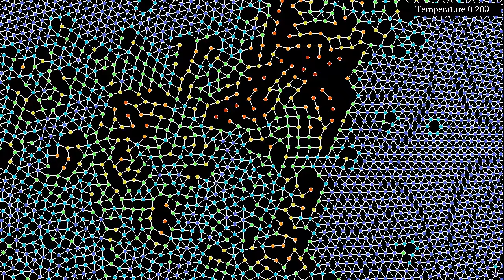Molecular dynamics with pentagonal symmetry, a representation with atomic bonds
Like the simulation this video shows the motion of particles coupled to a thermostat, and interacting with an anisotropic Lennard-Jones type potential with pentagonal symmetry. Here the lattice is visualized by drawing line segments between particles that are closer than a given distance. Attentive viewers will spot the pentagram appearing at some point.
For this potential, two isolated particles have 10 stable configurations, located on the vertices of two regular pentagons of different radius, rotated by 36 degrees with respect to each other. The exact form of the potential in polar coordinates is
V(r,phi) = (req/r)^12 - A(phi)*(req/r)^6,
where req is 5 times the radius of the particles, and
A(phi) = 1 + 2*cos(pi/10) + [1-2*cos(pi/10)]*cos(5*phi).
While there isn't an actual quasicrystal formed, as I was initially hoping, there are still several interesting features. The pentagonal symmetry causes a lot of instability and "frustration" in the arrangement of particles, making them rearrange quite a lot, and producing interesting oscillations, including shear waves.
The color of the particles represents the number of neighbors it is connected to by a link. Blue particles have more neighbors than cyan, yellow, orange and red ones. Temperature is controlled by a thermostat, given here by the "Nosé-Hoover-Langevin" algorithm introduced by Ben Leimkuhler,  Emad Noorizadeh and Florian Theil, see reference below. The idea of the algorithm is to couple the momenta of the system to a single random process, which fluctuates around a temperature-dependent mean value. Lower temperatures lead to lower mean values. The temperature shown on the top right is in fact the temperature multiplied by Boltzmann's constant. To save on computation time, particles are placed into a "hash grid", each cell of which contains between 3 and 10 particles. Then only the influence of other particles in the same or neighboring cells is taken into account for each particle.